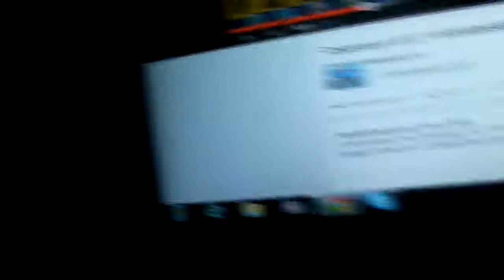[LIVE!!][HQ#5] Shiny Nosepass on Route 10 in Pokémon X!!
Yay, finally a Shiny for my HordeQuest!